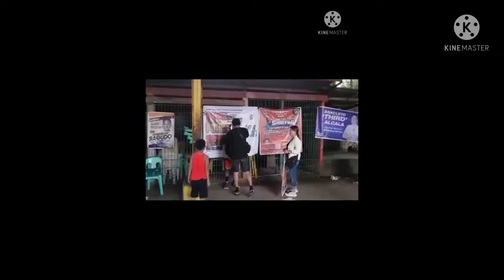TBA HIGHLIGHTS THREE POINTS KING SHOOTING COMPETITION BRGY LAKAWAN | TBA BASKETBALL ASSOCIATION